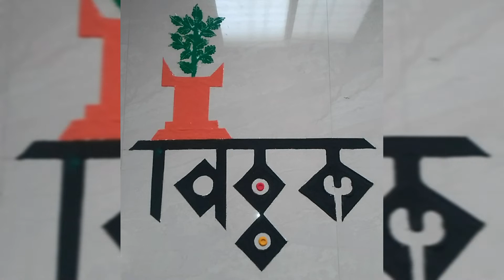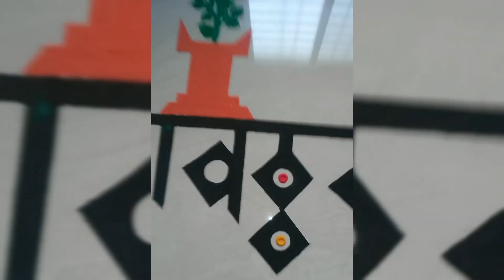ll एकादशी special Rangoli ll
Hi friends ,
Welcome to "sariii's_art_knack"

➡️ This channel based on all type of easy and simple rangoli designs for indian festivals and in this channel you will see the latest trending rangoli.
lets enhance the beauty of our homes by colourful rangolis which reflects our indian culture and traditions.🎆🎆🎆

➡️ If you like my videos  then:

Subscribe___,Like👍🏻____,Share____ and Enjoy the videos.

Drop your feedback in comment box 💌

❎❎COPYRIGHT❎❎
Everything in this channel created by the owner of this channel ,using any of the content without my permission is not granted.

Keep supporting 💪
Keep loving ❤️
Keep sharing ⤴️